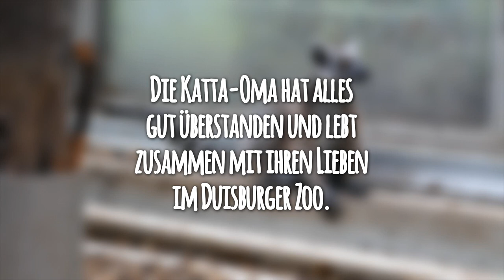Zoo Duisburg: Katta das LEBEN GERETTET ⚕ | zoos.media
Im Zoo Duisburg konnte einem Katta das Leben gerettet werden. Die betagte Katta-Dame hatte sich bei Verhandlungen um die Rangordnung eine Verletzung zugezogen. In der Natur wäre das wahrscheinlich ihr Tod gewesen, aber Dr. Kerstin Ternes, leitende Tierärztin im Zoo Duisburg, hat ihr das Leben gerettet.

Die "Oma" lebt schon lange im Zoo Duisburg und sticht durch ihr besonderes Aussehen aus der Gruppe hervor. Obwohl sie vielleicht nicht dem Schönheitsideal eines Bilderbuch-Kattas entspricht, geht es ihr gut und sie ist ein nicht nur bei den Besuchern beliebtes Mitglied der Gruppe.

Kattas, die auch Ringelschwanz-Lemuren genannt werden, leben in sozialen Gruppen. Die wunderschönen Tiere können aber innerhalb dieser Gruppen auch tüchtig austeilen: sie setzen diese Hierarchie auch mit Verfolgungsjagden, Hieben und Bissen durch. Das ist für Kattas völlig normal.

Dabei kann es auch zu Verletzungen kommen wie die Katta-Oma sie hat. Dann macht es Sinn diese Wunden auch zu behandeln, um zum Beispiel Infektionen oder Entzündungen zu verhindern. In der Natur, wo Oma aufgrund ihrer Konstitution allerdings keine Überlebenschance hätte, können solche Verletzungen tödlich verlaufen.

Alte Tiere haben, vergleichbar mit alten Menschen, natürlich auch ein schwächeres Heilfleisch und können Verletzungen nicht so einfach wegstecken wie die jungen Tiere und das erhöht die Mortalität nochmal, wenn solche Verletzungen entstehen. Somit bestand eine Notwendigkeit für schnelles Handeln.

Dr. Kerstin Ternes hat der Katta-Oma also in dieser Not-OP das Leben gerettet. Die OP selbst wurde unter schonender Gas-Narkose durchgeführt und verlief ohne Komplikationen. Nachher kam sie sie in ein Gehege das als Aufwachraum diente und dort bekam sie auch Gesellschaft von ihrer Tochter. Inzwischen lebt sie wieder ganz normal mit der Gruppe zusammen.

Die Schauinsland-Reisen Lemuren-Insel im Zoo Duisburg gehört zu einem Highlight des Zoos. Die Besucher können die Tiere auf deren Gehege erleben, das sie betreten können. Hier leben Kattas zusammen mit Varis und Makis.

Tierärzte und ihre Teams sind Helden des Alltags und sehr viele Tiere verdanken ihnen ihr Leben. Dr. Ternes ist auch über die Grenzen des Zoo Duisburg aktiv und engagiert. Seit 2012 ist Kerstin Ternes Fachtierärztin für Zoo- und Wildtiere und seit 2015 Diplomate of the European College of Zoological Medicine.

Maßgebliche Erkenntnisse der Tiermedizin für Wildtiere verdankt man der Erfahrung und der Forschung aus modernen Zoos und Aquarien. Die Arbeit der Tierärzte in modernen zoologischen Einrichtungen kommt also auch den Tieren in der Natur zu Gute und rettet dort Leben.